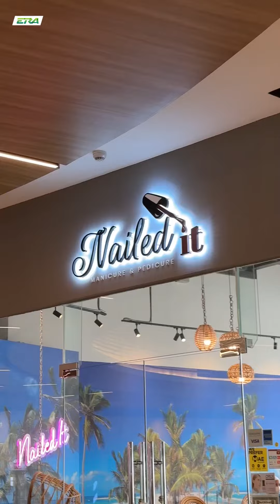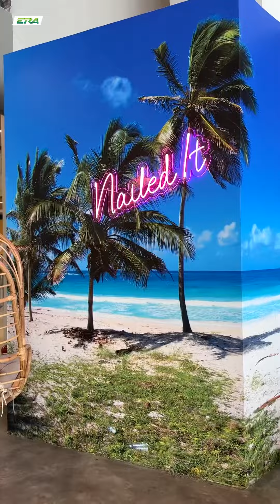Munaa & Isha Suprise Kak Liza Pesakit Kanser Ovari